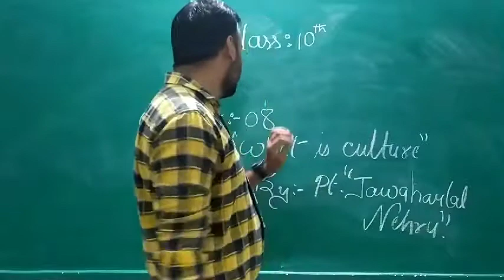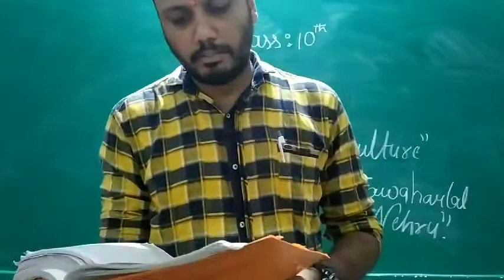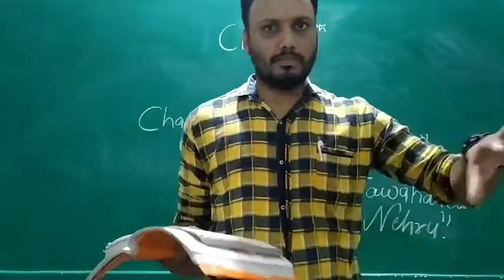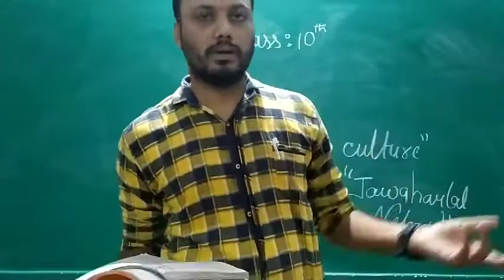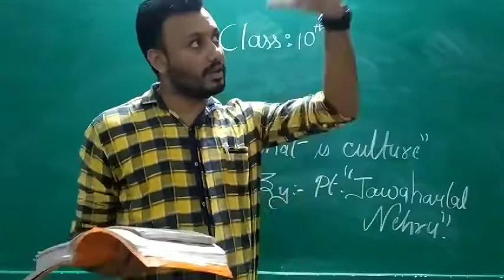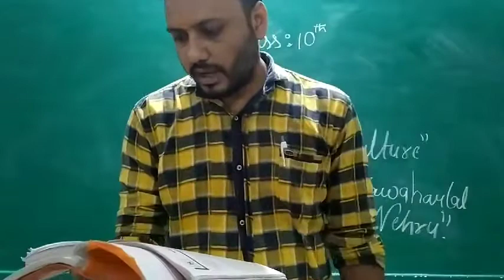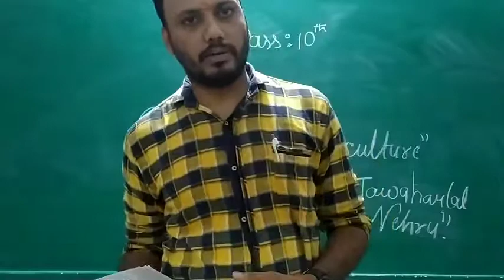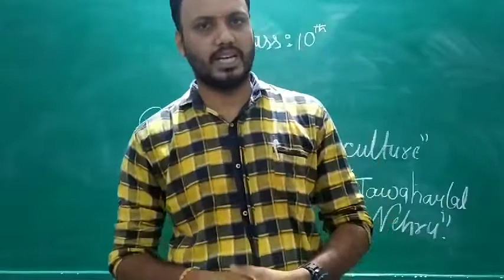10th mp board chapter 8 "what is culture"